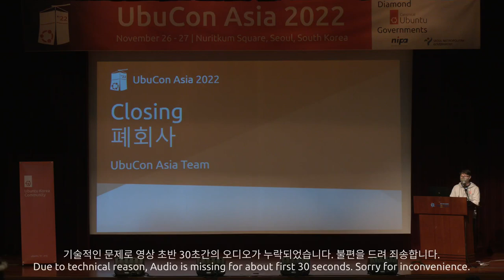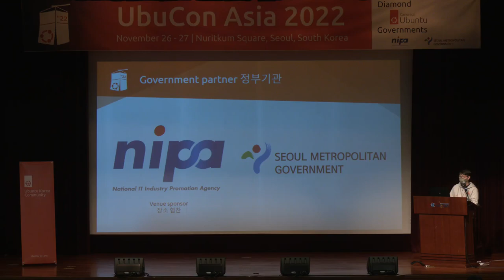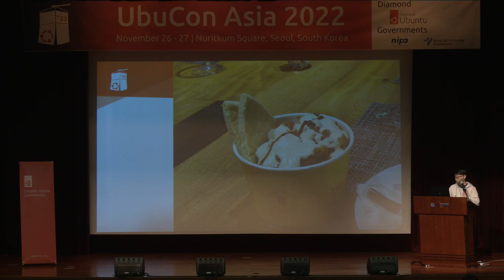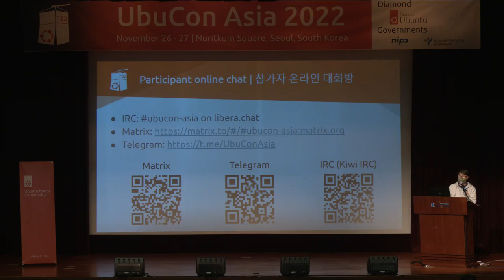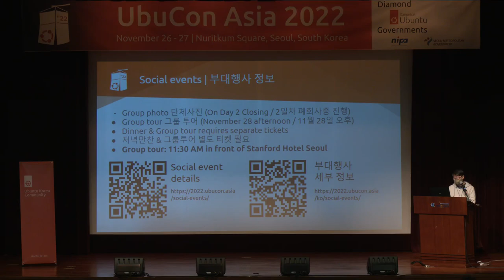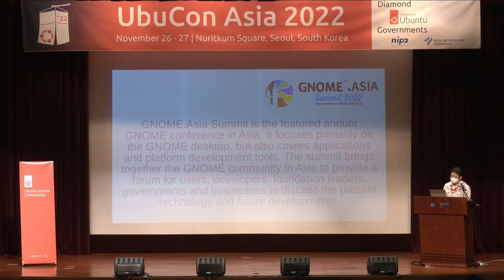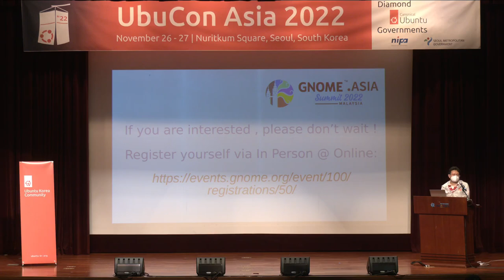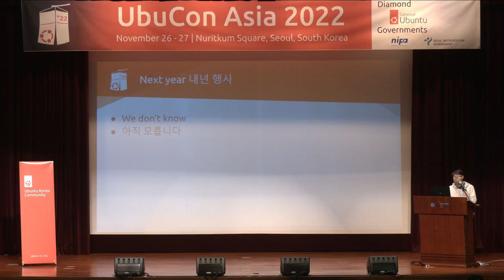[ko-KR] Closing speech | UbuCon Asia 2022